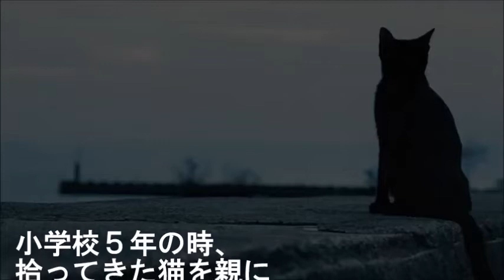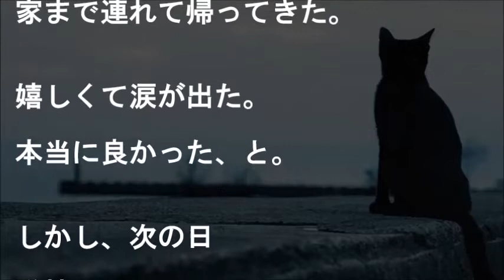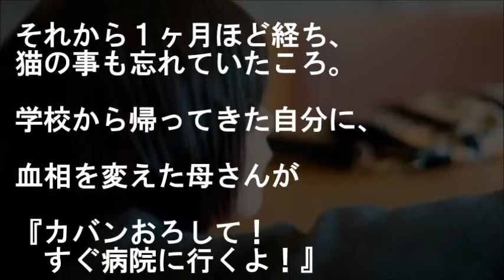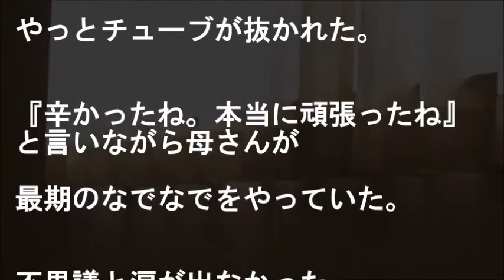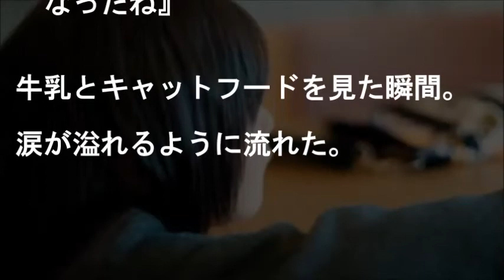【衝撃】母の嘘…野良猫を飼う許可に感動の涙…だが翌日、母「ごめんね。保健所に連れて行っちゃった」しかしそれは・・・【感動する話】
『血相を変えた母が』
小学校５年の時、
拾ってきた猫を親に
『飼っても良い？』と頼んだら
『ダメ』と言われ
仕方なく近くの社宅の空家で
友達と一緒に飼う事に。

★【涙腺崩壊】最期まで一緒いないかも～【馴れ初め 感動　妻に愛してると言ってみた】
生まれつき心臓が悪い美人嫁はバツイチ。離婚後も元旦那の借金を自分が働いた金で返してる嫁に指輪と一緒に言ってみる

★【馴れ初め 感動】トラック事故に巻き込まれた直後…ボーイッシュでツンデレ美人嫁に最後の告白した

★火事からわが子を守るため9匹の子犬を土に埋めた母犬【感動する話】

★【衝撃の展開】運動会で見た!!父兄リレー、会場全員が驚愕し伝説となった家族の話２選【感動する話】

★『キャー、犯される～』【感動する日本の馴れ初めの話】

泣ける、おもしろい、今後に期待

▼タイトル▼
【衝撃的体験談】
母の嘘…野良猫を飼う許可に感動の涙…
だが翌日、母
「ごめんね。保健所に連れて行っちゃった」
しかしそれは・・・